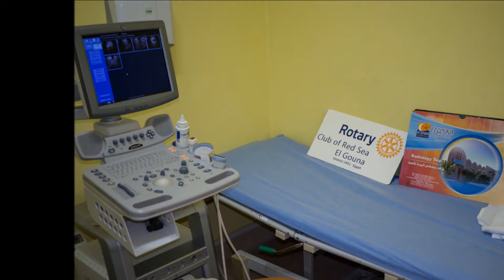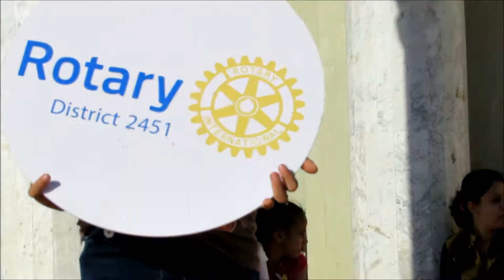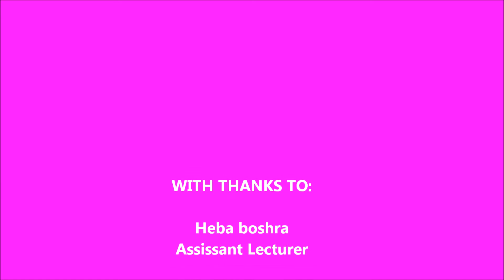Breast Cancer Awareness - Rotary Club of Red Sea - El Gouna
Breast cancer survivor Mick Verhoogen has started a Rotary Club of Red Sea - El Gouna Pink Ribbon Committee to raise awareness of breast cancer and the importance of regular check-ups.

Working together with Gouna Technical Nursing Institute, Egypt, we held the first breast cancer awareness event on Friday 27th May at 3 pm at El Gouna Church.

This first event was aimed at the Arabic speaking women in the community of El Bustan.

Ms Heba Boshra from GTNI is an experienced Egyptian nursing faculty member who specialises in women and family focuses practice. She gave a slide show presentation followed by a question and answer session and taught how to do a breast self-exam.

Women over 40 years old can attend free mammograms at the mobile breast screening unit situated at Hurghada General Hospital.

Follow the Facebook page for Rotary Club of Red Sea - El Gouna to find our more details of future awareness events.